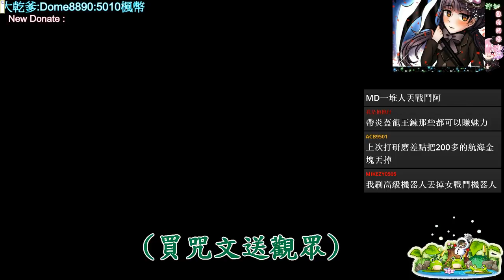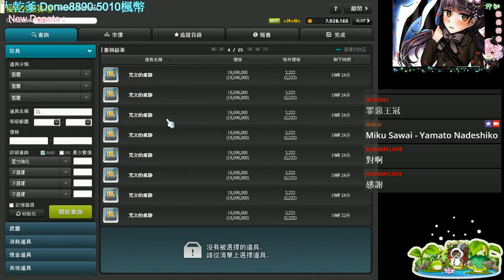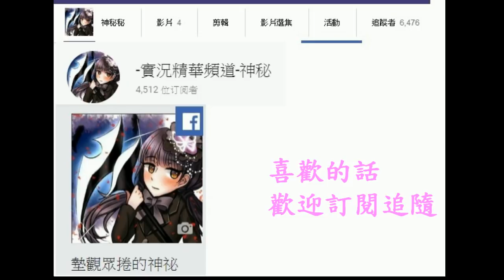[新楓之谷][神秘] 好心有好報?送完東西馬上好運降臨? (最後面有洗過楓方塊的裝備變成無線交易的簡易教學)